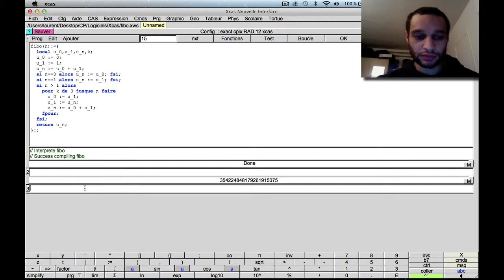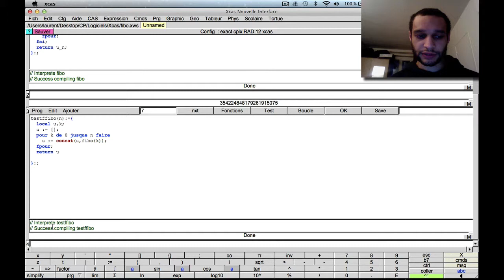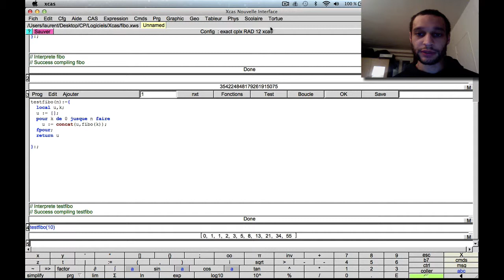Programmation avec Xcas : Fibonacci (épisode 2)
Niveau : 2de et supérieur (système scolaire français)
Pré-requis : notion d'algorithme, la connaissance des suites est un plus (mais pas nécessaire)

Résumé : Programmation de la suite de Fibonacci avec Xcas. Affichage des éléments de l'indice 0 jusqu'à l'indice n ; avec n choisi par l'utilisateur.